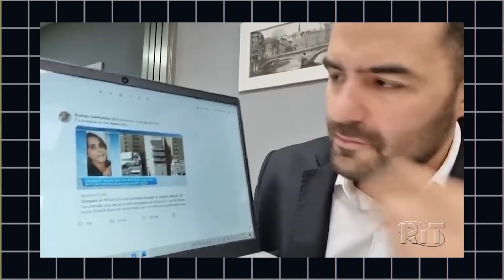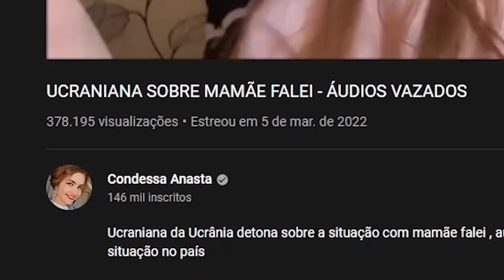MAMÃE FALEI: UCRANIANA MANDA RECADO AO BRASIL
Enquanto o processo de cassação de Arhtur do Val começa a tramitar, seu áudio misógino circula mundo afora. Entre as manifestações de repúdio, poucas serão tão enfáticas quando a de Anasta, uma ucraniana que reside em Portugal.